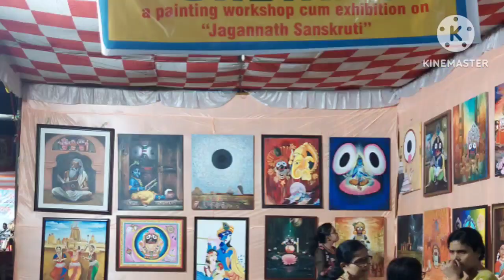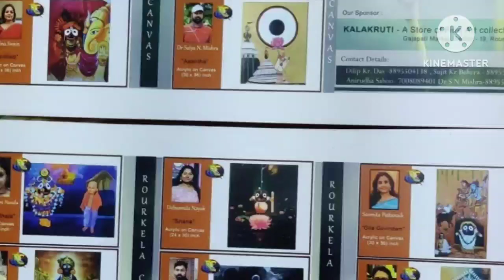9 August 2024